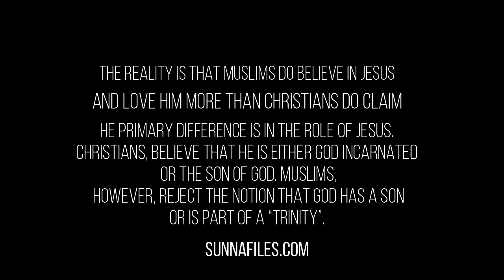Muslims Love Jesus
إنتاج موقع ملفات أهل السنة والجماعة